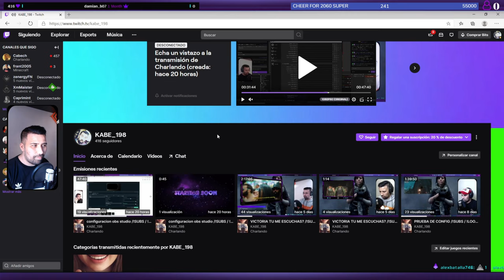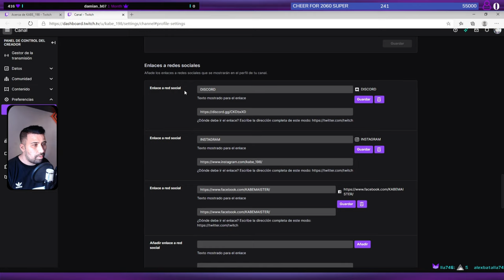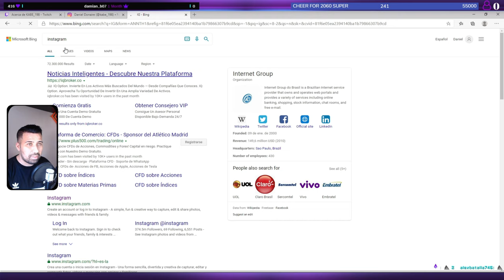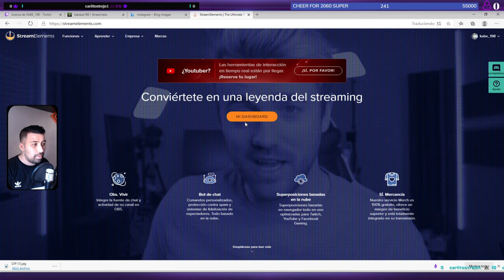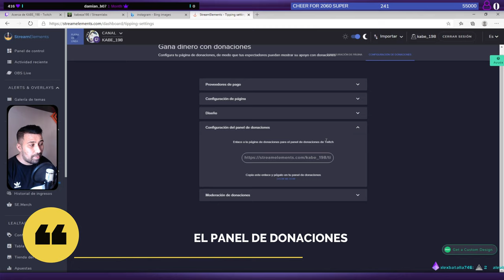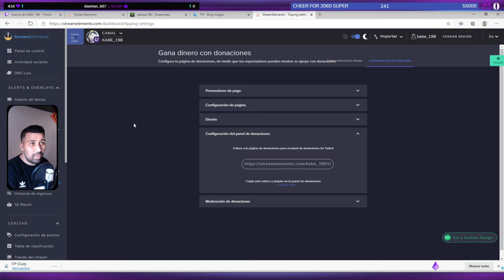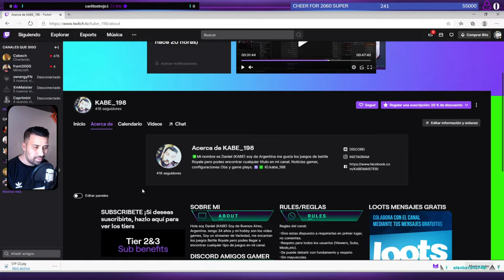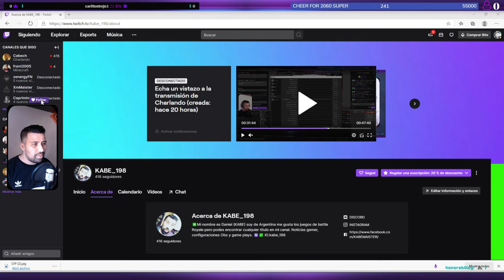💜*CONFIGURAR PANELES* PARA DONACION FACIL / TWITCH 2023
❎LA MEJOR CONFIGURACION de PANELES para TWITCH
💚Hola Perrunis!! CONFIGURAR PANELES* PARA DONACION

Para esto necesitan crear una cuenta en la pagina streamelements
CONFIGURACION DONACION MINUTO 04:05

✅Si ves esto deja un LIKE, me
ayudará a crecer